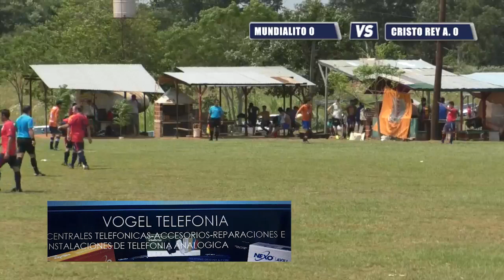07-03-20 PRIMER TIEMPO - MUNDIALITO 2-0 CRISTO REY A